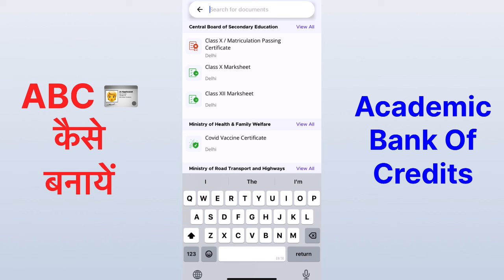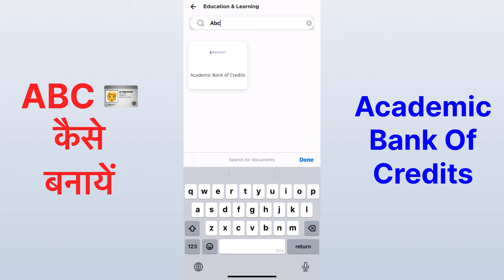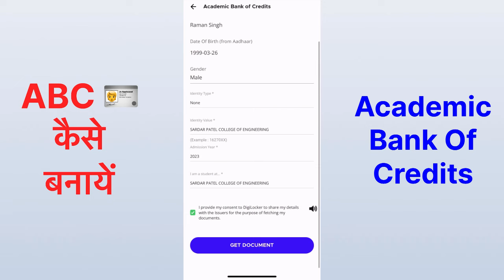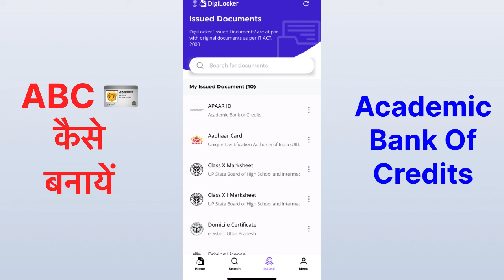abc id kaise banaye | ABC id कैसे बनाये | abc id kaise banaye college ke liye |abc card kaise banaye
Cover topic-

apaar id kya hai
abc id kaise banaye college ke liye digilocker
abc id kaise banaye college ke liye mobile se
abc id kaise banaye ignou
abc id kaise banaye identify value
abc id
abc id kaise banaen
abc id uucms in kannada